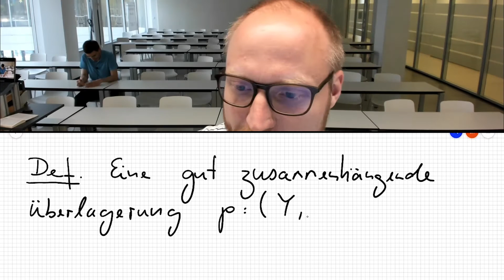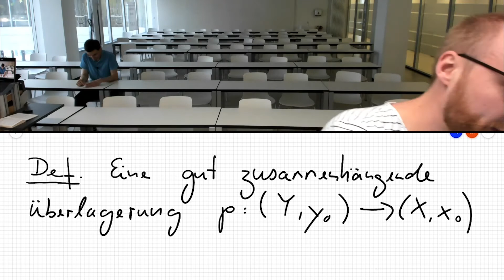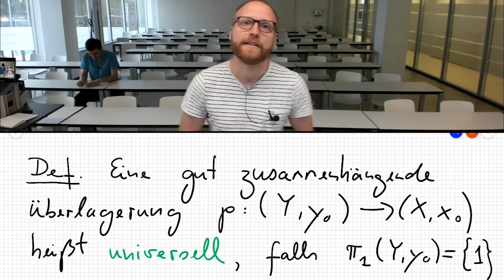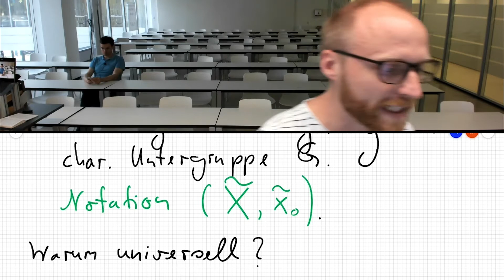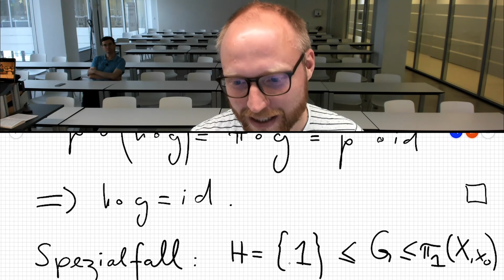28 Universelle Überlagerung